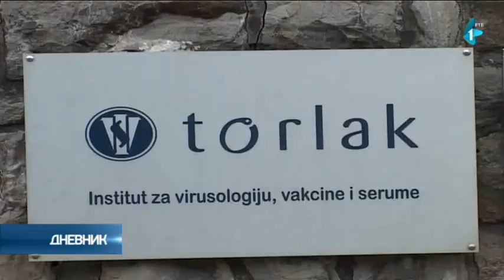AKTUELNO: Umrlo 16, novozaraženih 2.518, na respiratoru 151 osoba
U Srbiji je u protekla 24 sata među 10.266 testiranih na korona virus, otkriveno 2.518 novozaraženih, a preminulo je 16 osoba, objavljeno je danas na sajtu covid19.rs.